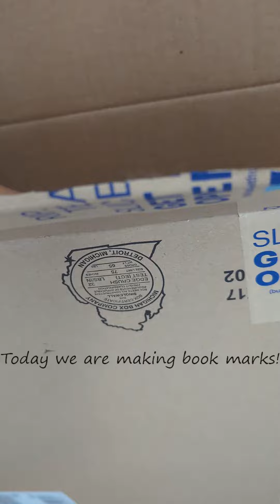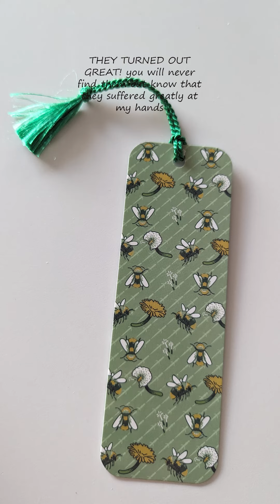MAKING BOOK MARKS FOR CONS !!!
TODAY I MADE BOOKMARKS FOR SOME UPCOMING MINI CONVENTIONS!
I GOT THESE BOOK MARKS FROM VISTAPRINT BUT U CAN PRINT YOUR OWN USING HEAVY CARDSTOCK...
USEFUL TOOLS::
TASSELS (I GOT MINE FROM CRYSTALCLEARBAGS)
HOLE PUNCH
CORNER...ROUDNER THING
PONY BEADS FOR THREADING ON TASSEL (LOOKS NICE I DIDNT HAVE ANY THOUGH!)
SHOVEL
5M HEAVY CHAIN
A QUIET SPOT IN THE WOODS